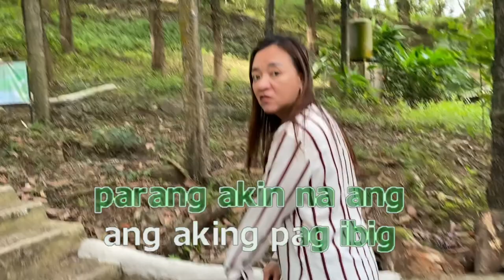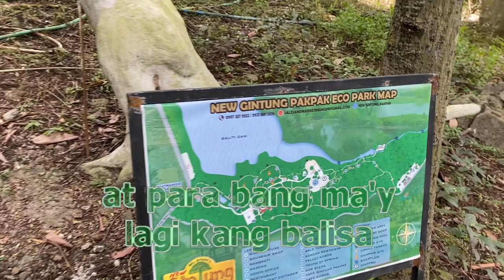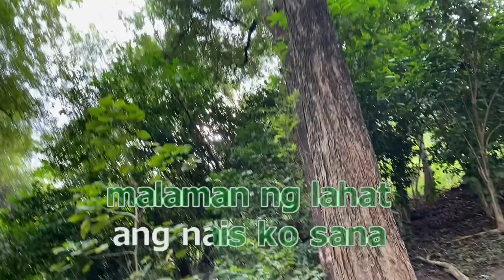0269 Bakit Galit Ka - First Cousin (Karaoke)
Gintong Pakpak, Arayat, Pampanga